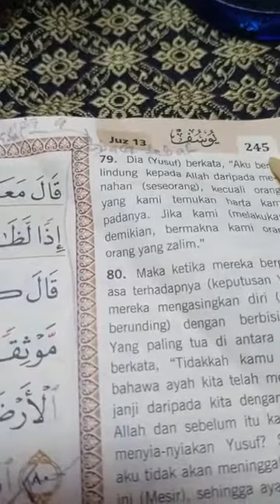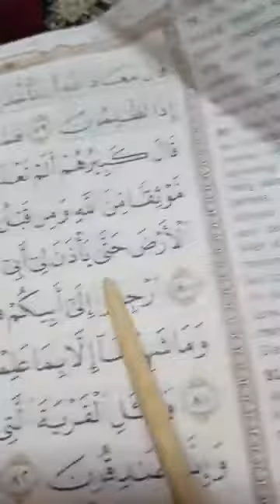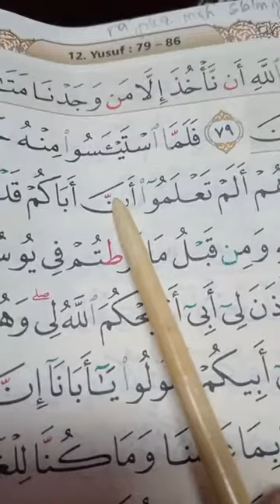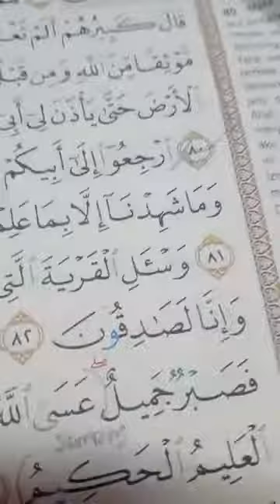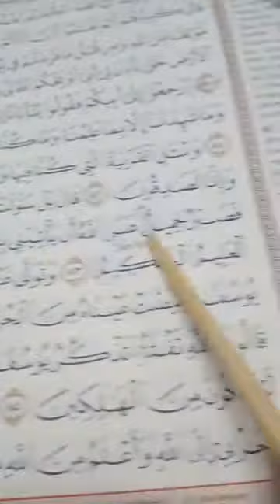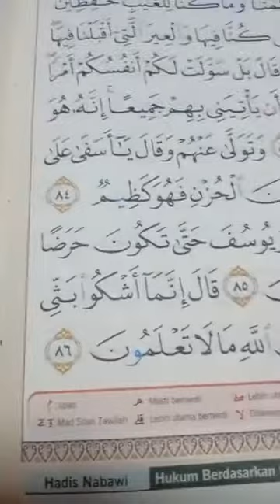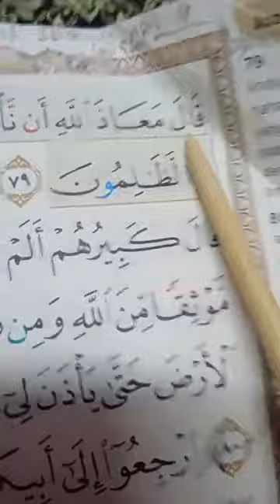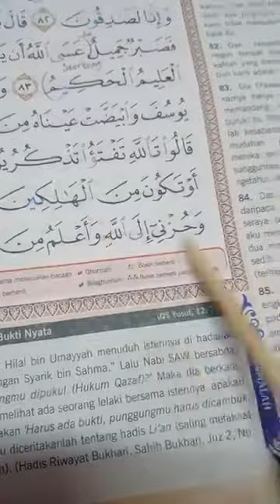SURAH YUSUF: AYAT 79-86 HLM. 245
BEST NGAJI SAMA DR TIM PADA 17 JAN. 2022